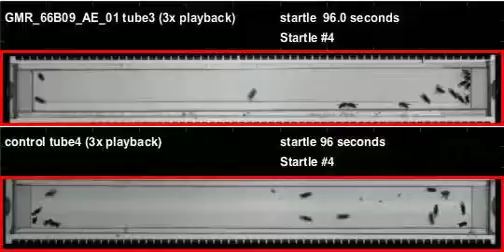GMR_66B09_AE_01_shi_Apollo_20120106T095838 buzz (seq2)